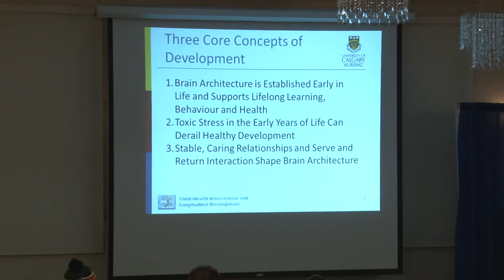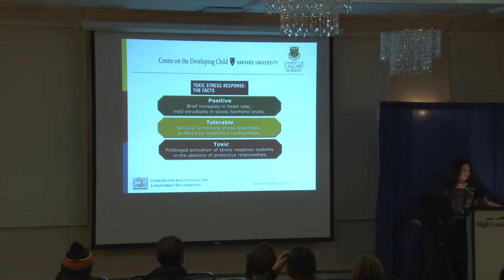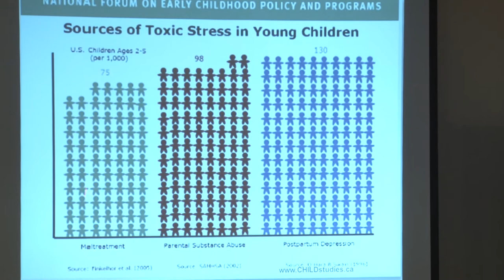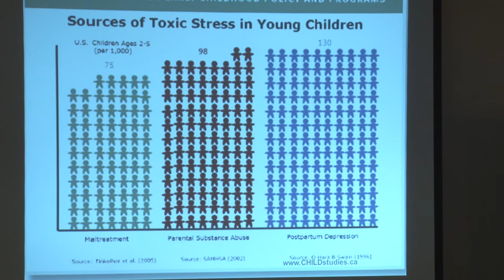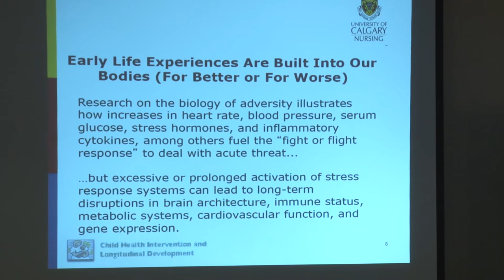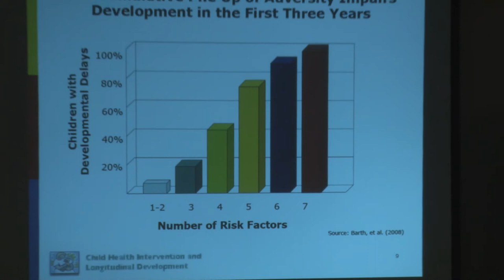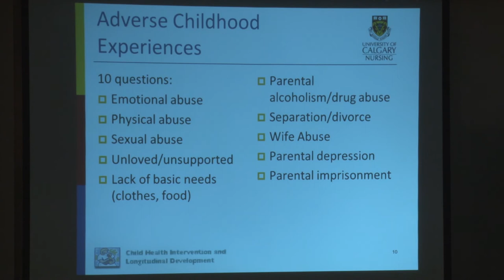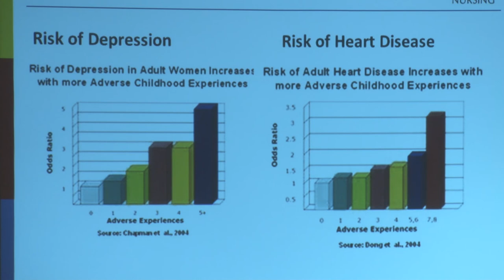Dr. Nicole Letourneau: PART 1: The 3 core concepts of development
In this section, Dr. Nicole Letourneau discusses the three core concepts of development.  She describes the disruptive role toxic stress can play on the developing brain, behaviour and lifelong health and well-being.  A large longitudinal study showed that children and youth exposed to toxic stress are at higher risk of developing a range of physical and mental health problems in later life.